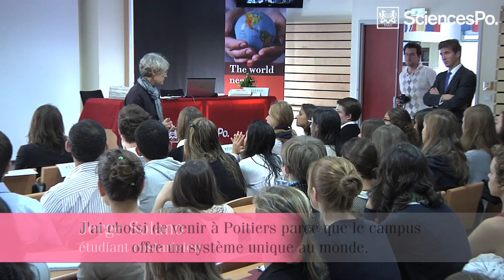La rentrée 2012 à Sciences Po